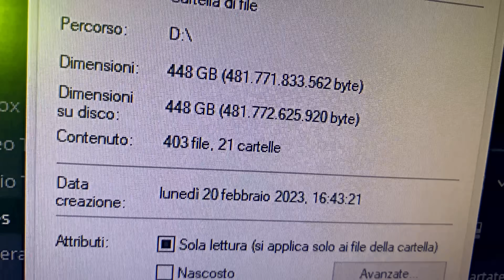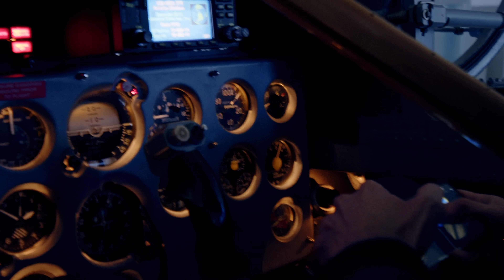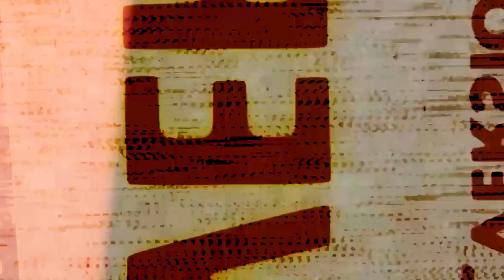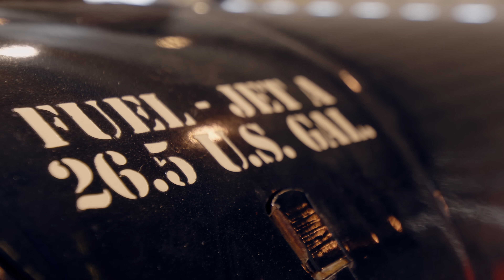🎸IL MIO ALLENAMENTO PER SUONARE SUL JET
Come mi sono preparato per suonare la chitarra sul Jet? Ecco il making of!

UN GRAZIE IMMENSO AI PILOTI DI JET FIGHTER TRAINING, che hanno reso possibile questa follia.
L'associazione NON HA FINE BELLICO: vogliono diffondere la cultura aeronautica e appassionare i giovani alla disciplina, per poi farli diventare dei piloti.
Potete raggiungerli e prenotare un volo!

SPEDISCIMI COSE A:
MARCO ARATA
20037 Paderno Dugnano (MI)

---LINKS---
*ENGLISH CHANNEL:* @mynameisarata